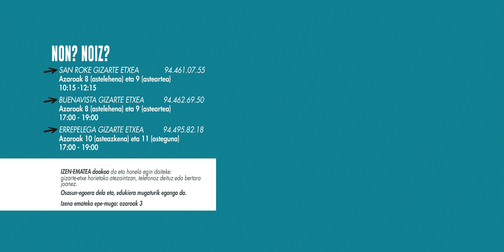Zeure burua zaindu besteak zaintzeko / Cuidándote para poder cuidar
Prestakuntza ikastaroak zaintzaileentzat (Portugaleteko Udalaren Gizarte Zerbitzuak)/ Curso de formación para personas cuidadoras (Servicios SOciales del Ayuntamiento de Portugalete)